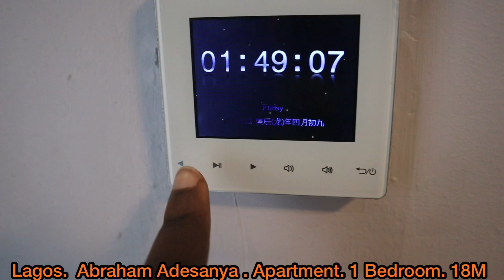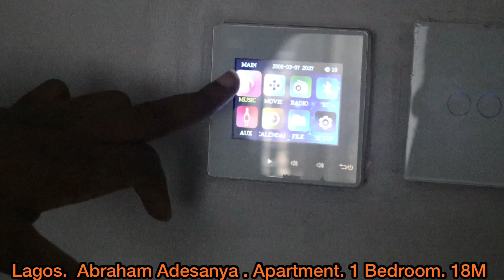An 18 Million Naira ($49,000) One bedroom Apartment Tour in Lagos || Urban Prime One|| Vlogmas Day 7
An 18 Million Naira ($49 Thousand) One bedroom Apartment Tour at Abraham Adesanya , Lagos, Nigeria || Vlogmas Day 7
Inside an 18 Million($49 Thousand) one bedroom apartment in Abraham Adesanya, Ajah!.
This apartment sits in an arcade of magnificent surroundings and exceptional estate living, a stunning home destination for every resident who seeks the uttermost tranquility and clean aesthetics.

FEATURES:
Contemporary building structures
Residents Modern internal lounge
Underground cable power supply
100% Fully Serviced
Fiber optic fast internet
Fire hydrant on each streets
Equipped Estate Gym
Estate Resident Swimming pool
Children Play Zone
Closed Drainage System
Proposed Internal General Sewage System
100% Solar powered Streets Lights
Street by street Security 360 Cameras

NEIGHBORHOOD LANDMARKS;
-Lekki Scheme 2
-Inoyo Havens
-Abraham Adesanya Estate
-Chaplain Court
-Atican Beach
-Santa Cruise Beach
-Laguna Beach
-Barracuda Beach
-Lekki Miami Beach Resort
-Mx Film and Multimedia Academy
-Novare Mall

TITLE: C of O
LOCATION: Abraham Adesanya, Ajah, Lagos
PRICE: 18 Million Naira ($49 Thousand)
PAYMENT PLAN: Up to 18 Months
TYPE: Fully Finished

Make an initial deposit of 5M for a start and pay up the remaining balance.